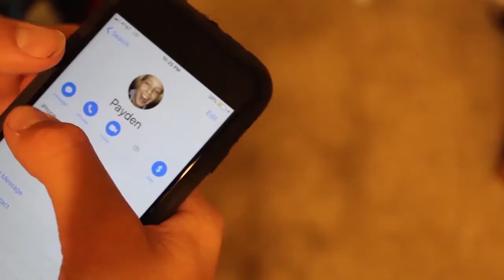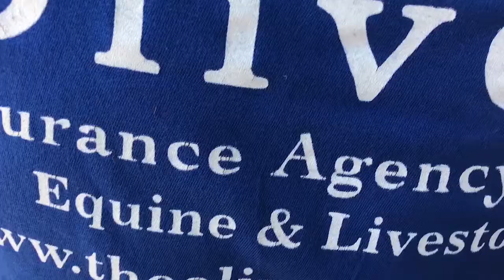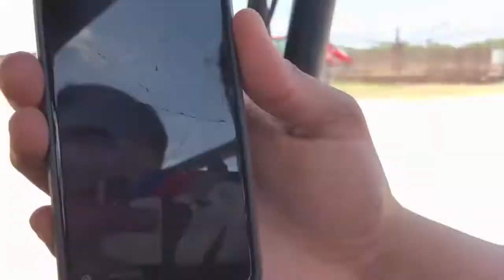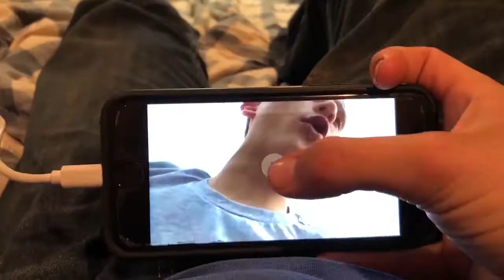Finding Captain Bean FULL SERIES (including Crabby Boy vs Gumbi) [skits]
Hey Payden who is in this whole video has a channel check it out if you thought he was funny